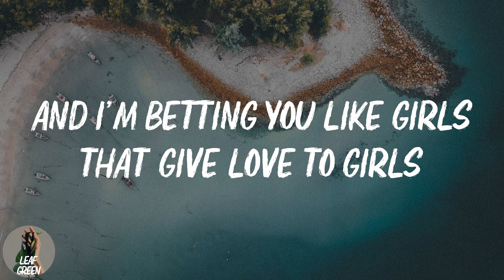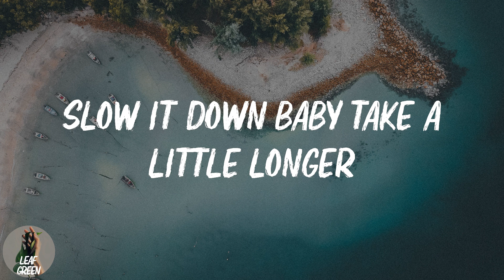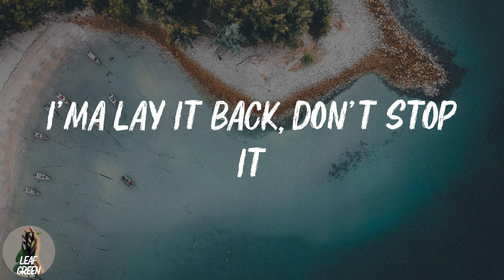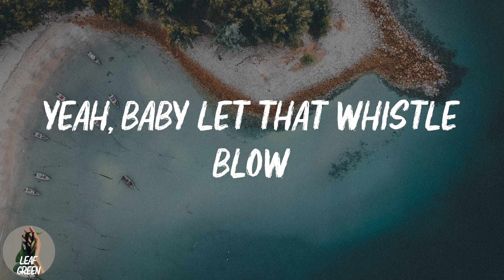Whistle (Lyrics)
Whistle - Flo Rida (Lyrics)
Flo Rida - Whistle Lyrics

Can you blow my whistle baby, whistle baby
Here we go
I'm betting you like people
And I'm betting you love creep mode
And I'm betting you like girls that give love to girls
And stroke your little ego
I bet I'm guilty your honor
But that's how we live in my genre
When I hell I pay rottweiler
There's only one flo, and rida
I'm a damn shame
Order more champagne, pull it down hell stream
Tryna put it on ya
It's like everywhere I go
My whistle ready to blow
Shorty don't leave a note
She can get any by the low
Permission not approved
It's okay, it's under control
Baby we start snagging, you come in part clothes
Girl I'm losing wing, my Bugatti the same road
Show me your perfect pitch,
You got it my banjo
Talented with your lips, like you blew out candles
So amusing, now you can make a whistle with the music
Give me the perfect picture, never lose it
Go girl you can work it
Now, shorty let that whistle blow
Yeah, baby let that whistle blow